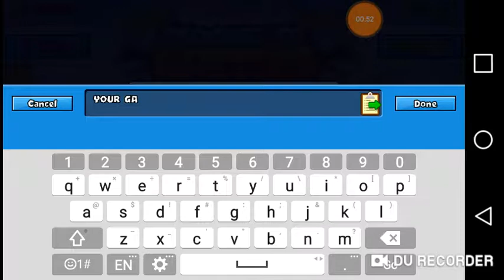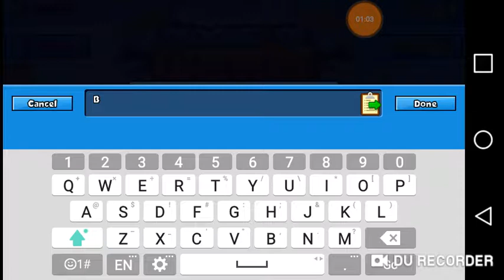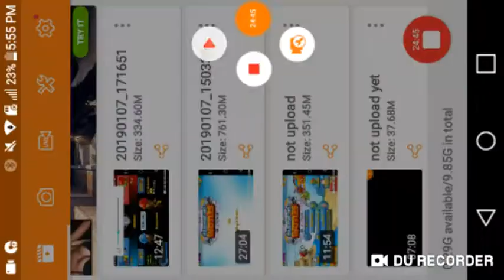Btd ep 1 mineboy100 with us